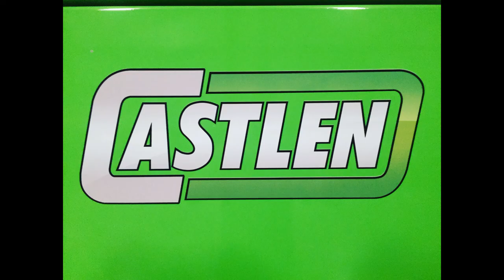Castlen Steel Marina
Needing barge repair? Needing rail service ? Located on the banks of the Ohio river Castlen Steel is the one stop shop for all fabrication needs as well as quality Steel provider.